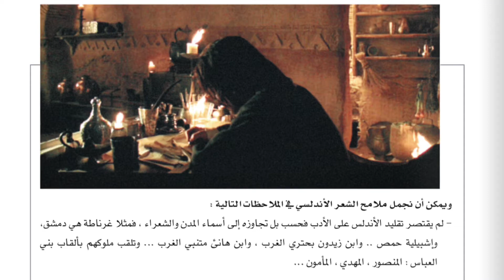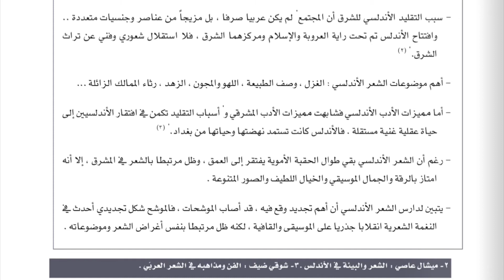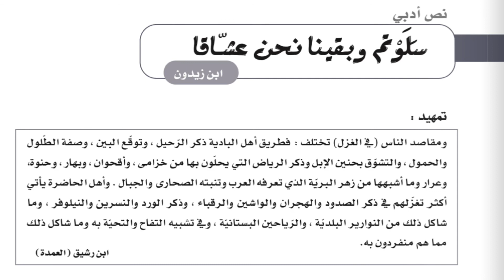الآدب الأندلسي-الملامح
اللغة العربية/ المؤنس
الصف الثاني عشر
الفصل الدراسي الأول
المحور الثاني: من الآدب الاندلسي